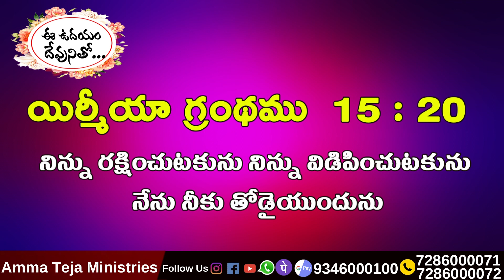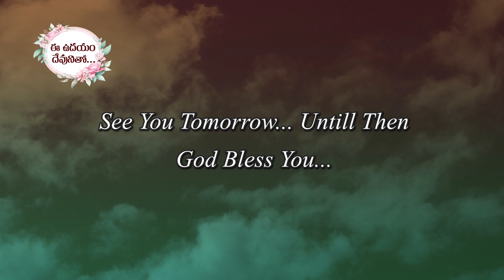ఈ ఉదయం దేవుని వాగ్దానం 19-04-2022 Today God's Promise by Sis. Blessy Teja Garu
1) Crusades in Villages
2)Phone Ministry
3) Cloth Distribution camps
4) Person to Person Interaction
6)Ministry to Orphans

Our Bank Details:
Account Name: E Teja ,
Bank Name :Karur Vysa  Bank,
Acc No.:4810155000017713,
IFSC Code:KVBL0004810, Ganesh Temple,
Kothagudem,PIN Code:507101.  ​